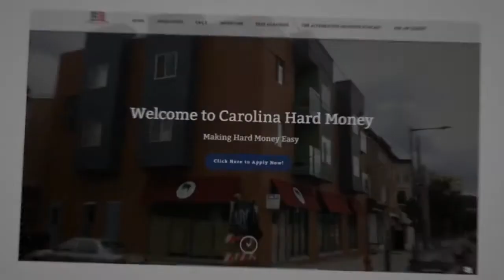Never Own Real Estate In A Corporation | Passive Accredited Investor Show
“ In general rule, you never want to own real estate in a corporation. That is because there are tax-basis rules in all these that make it difficult to get the property out without tax consequences.” - Mary Hart

Mary is an attorney and the owner of Hart Law in Asheville North Carolina. She has been practicing law for 30 years and has spent years teaching real estate investors and others how to accelerate and preserve wealth through Estate Planning, Asset Protection Planning, Investing with Self-Directed IRAs, Private Money Lending, Selling Real Estate through a Section 1031 Tax-Deferred Exchange and more.

Mary particularly enjoys empowering others with the knowledge to live a financially successful life and the means to pass that wealth onto loved ones – which she considers to be the ultimate love letter! Although Mary enjoys the practice of law, she knows she can empower more people through education and wants to enrich their lives through financial knowledge!

Mary believes that financial literacy is missing in the lives of most Americans as financial education is not generally taught in the school system and she hopes to help raise awareness of the importance of financial knowledge to the quality of life of all Americans.

- “197 Get The Best Real Estate Asset Protection with Mary Hart on Passive Accredited Investor Show”